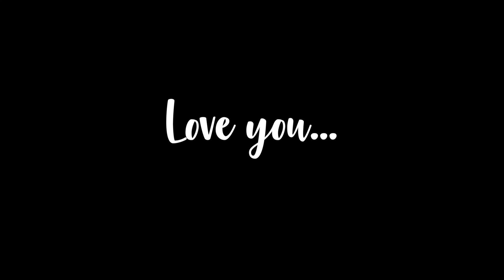♡PREGNANCY Morning Routine ♡▹ AnnaMaria ♡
Love you,
Anna Maria ♡

AUFNAHME:
Nikon D5300 (NEU) ▸

Schnittprogramm: FinalCut Pro X :-)

POSTADRESSE:
Anna Maria
Postfach 11 50
75305 Neuenbürg

Bei ANTWORT& AUTOGRAMMWÜNSCHE bitte einen frankierten Umschlag mitsenden! :)